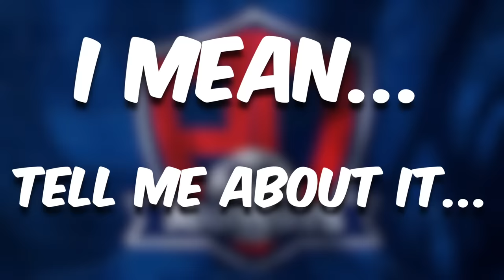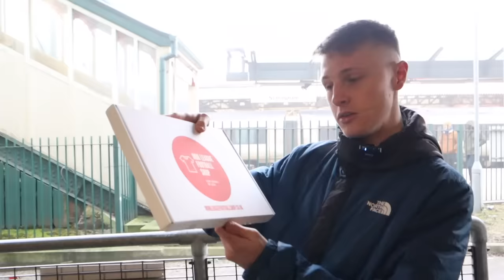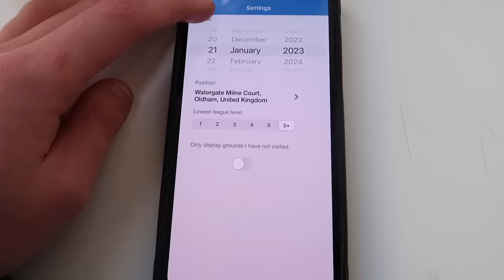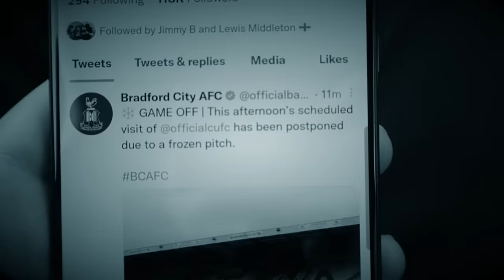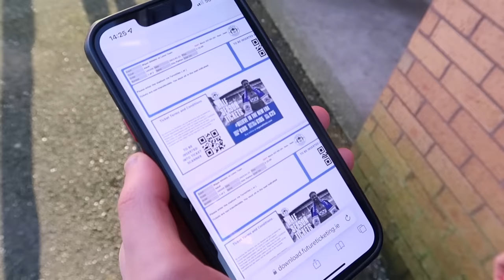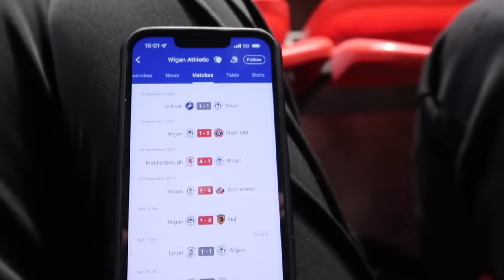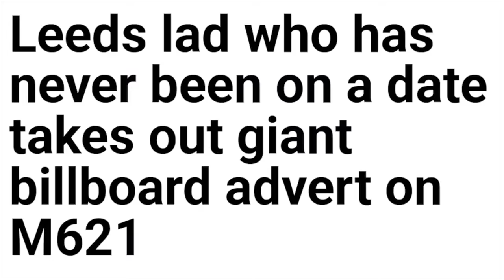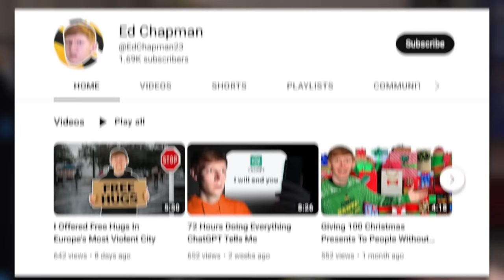Football Mystery Box Chooses What Match I Go To Watch!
We’re BACK with another football challenge AwayDay and this time a mystery football shirt is deciding our fate as we open up a football shirt mystery box and then have to go and WATCH whichever teams shirt we get in the box. ENJOY!